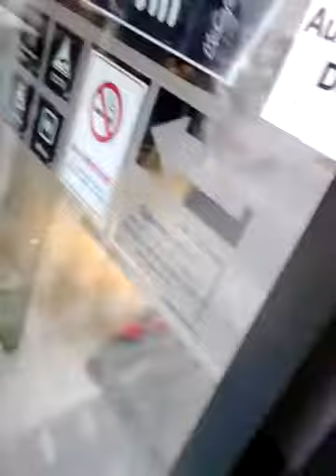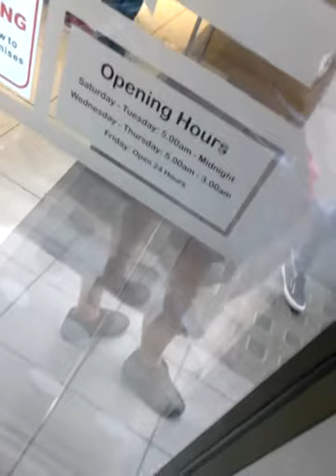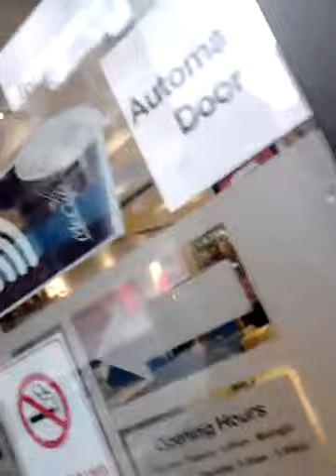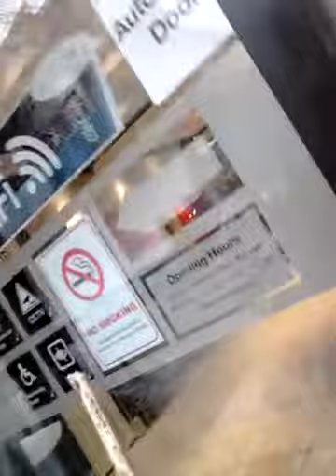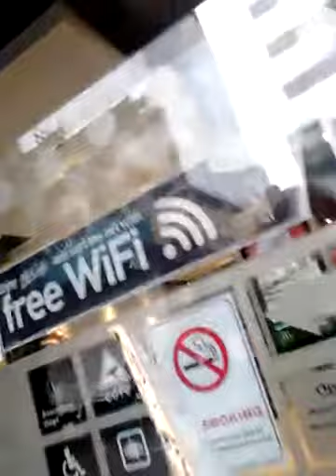Mc Donalds restaurant demonstration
Direct action everywhere London disrupt mc Donalds inside and outside the store against the sale of meat and animal exploitatation